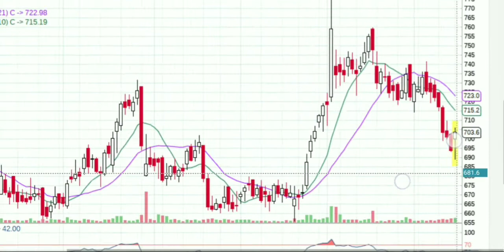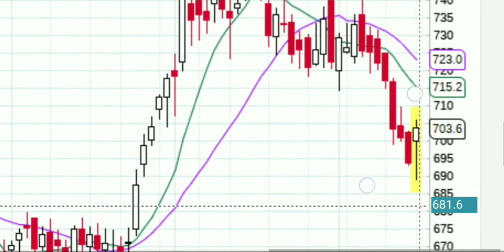HDFC life insurance share || HDFC life insurance buy kese kare || hdfclife insurance bull market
Highlights :-
0:01 HDFC Life share price target 2022

0.10 Why HDFC Life share falling

0.20 HDFC Life results Q1 2021

0.30 HDFC Life share Expert view

0.50 HDFC Life News

Hdfc life insurance

Hdfclifeinsutlrance share

HDFC Bank amc